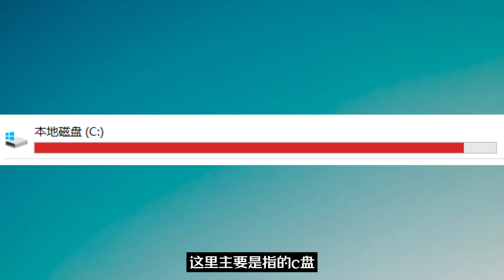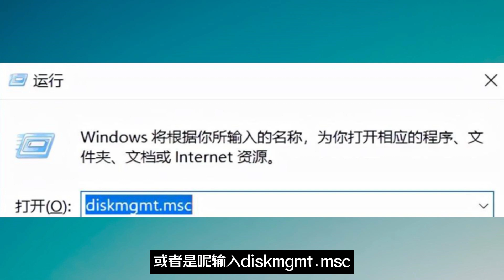windows 10/11 C盘满了如何扩容，最简单有效的方法